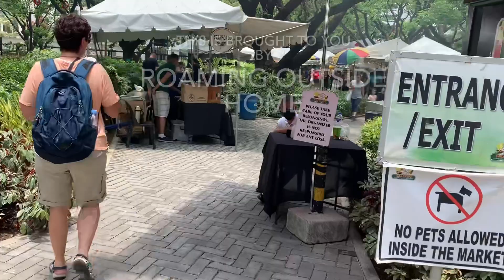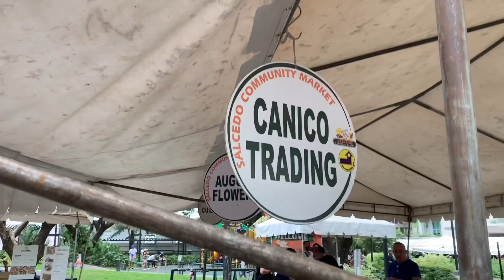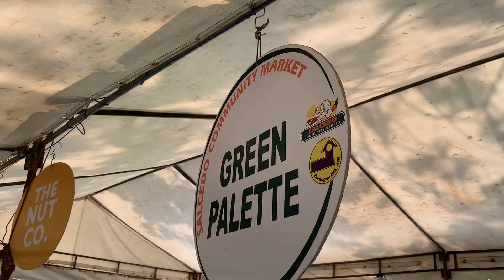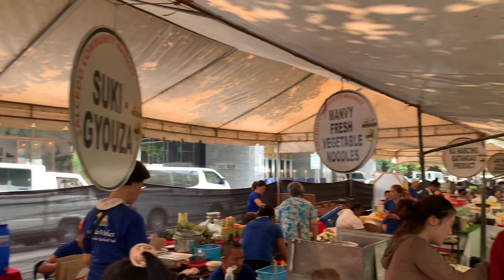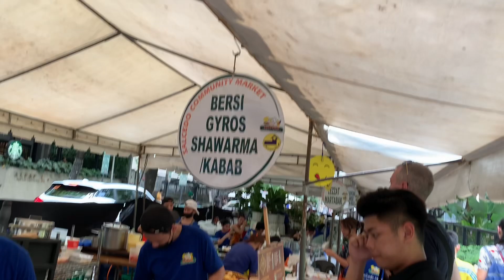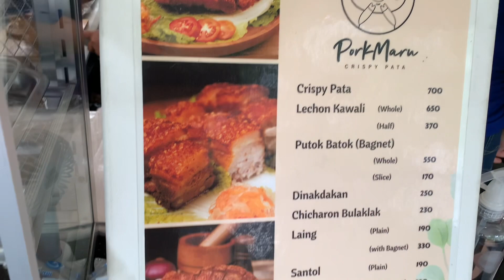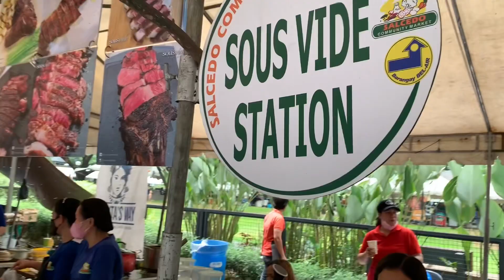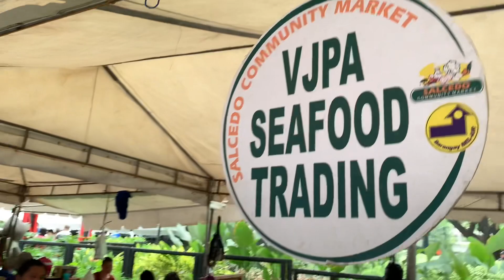PH 🇵🇭 Fresh Produce At Weekend Market | SALCEDO COMMUNITY MARKET | Walking Tour.